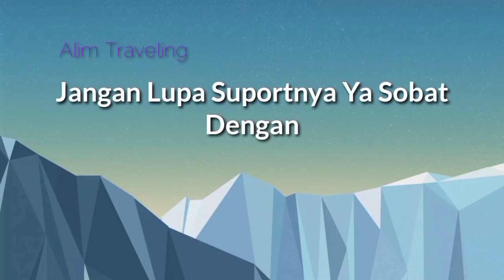Update Jalan Tol Padang Tiji- Seulimeum STA 11+900 s/d 9+900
Halloo sobat semua, selamat datang di channel "alim traveling". Pada kesempatan ini mimin akan menayangkan video Progres Jalan Tol Padang Tiji - Seulimeum pada akhir bulan Agustus 2023 tepatnya di STA / KM 11+900 hingga ke STA / KM 9+.900 Untuk lebih jelasnya, mari kita saksikan tayangan video berikut ini :